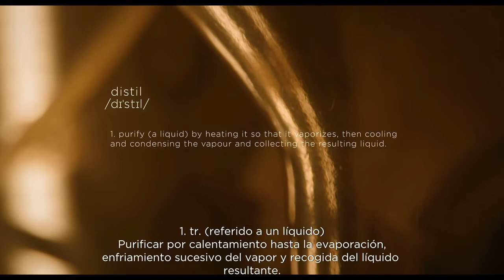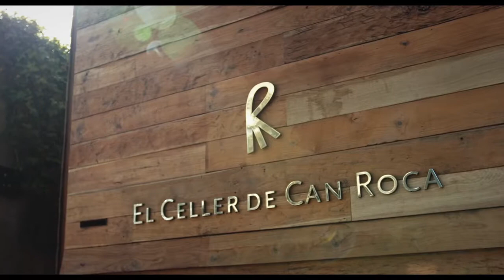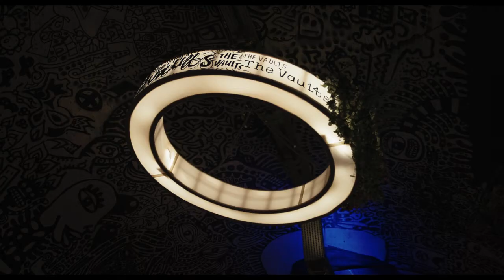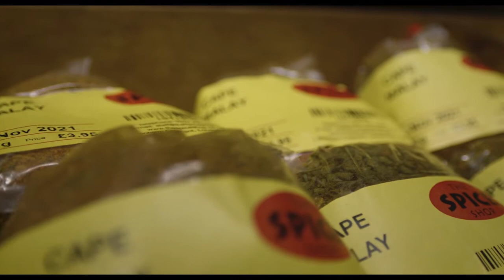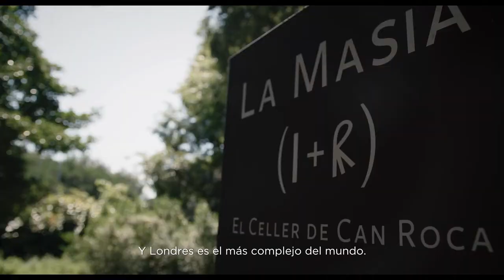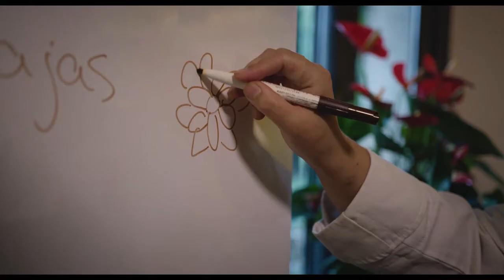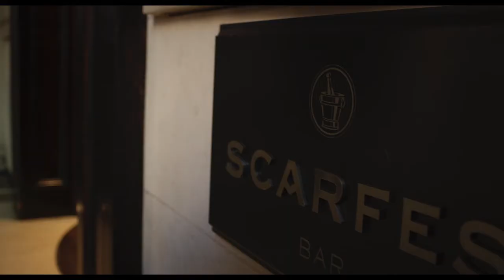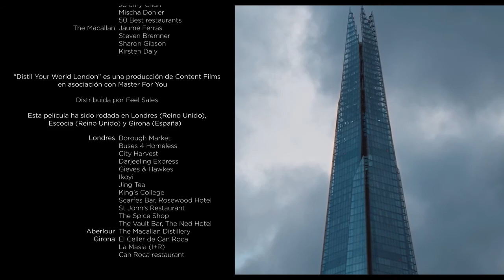Distil Your World - London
The Roca brothers and The Macallan explore London from an array of perspectives (including food, culture, innovation, arts) to capture its hidden essence and create a unique gastronomic experience. In their quest to uncover a new take on the city, they will encounter Londoners who are experts in fields such as innovation, sustainability and craftsmanship.